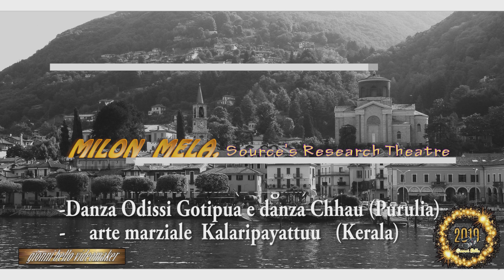"Milon Mela" Spettacolo di Danza,Teatro e Musica dell'India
Domenica 1 settembre 2019 Area Gaggetto Lungolago di Laveno Mombello, spettacolo a chiusura della FESTA delle ASSOCIAZIONI
Alcune sequenze dell'incontro con le tradizioni dell'India e con i Maestri indiani:
-                            musica Baul ( BENGALA)
-                 danza Odissi Gotipua (ORISSA)
-                             danza Chhau (PURULIA)
-ARTE MARZIALE kalaripayattu (KERALA)